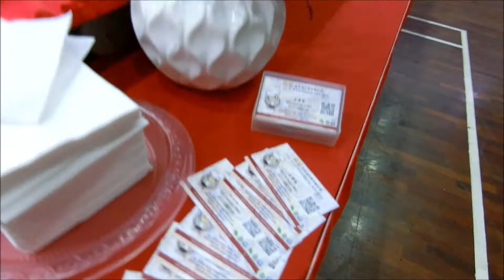GRADUATION DINNER AT SJK(C) SUNGAI BULOH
We catered for 700pax of students and school teacher of SJKC Sungai Buloh.

They like our food and our services. Special price offered for school events. We love to be part of your big day!

Even the malay teachers and students love our chinese cuisine! All food are Muslim friendly, we always serve the best quality of food to our customers and guests.